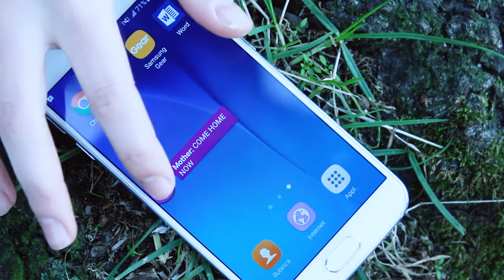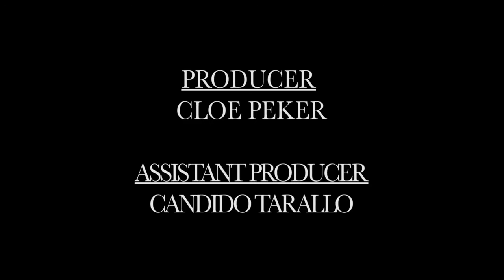Somewhere Only I Know by Dariush Asadi - (Short Drama Film)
Here is a short film that I have made in university. To all those concerned, really sorry that I have not been uploading any reviews or any videos in the past several months since my "I, Daniel Blake review." This is one of the projects I have worked on and I thought it would be a shame not to show you it. So feel free to tell me what you think. Heck, you can even do a review on it!  Also let me know if you want to see more my projects that I have done.

ABOUT -
A young shy girl revisits a park and draws in her sketchbook to escape the stress in her life with her dysfunctional and abusive family, but one day she gets a surprise when she realises she is not alone.

CAST & CREW

Written and Directed by Dariush Asadi

Cloe Peker as Sasha

Charlie Hinchy as The Boy

Lucy Evans as The Sister

Elle Matthews as The Mother

Producer - Cloe Peker

Assistant Producer - Candido Tarallo

Director of Photography - Rohan Reddy

Sound - Candido Tarillo

Screenplay by Dariush Asadi and Rohan Reddy

Editor - Rohan Reddy

Special Thanks to Glen and Bea for letting us use the location.